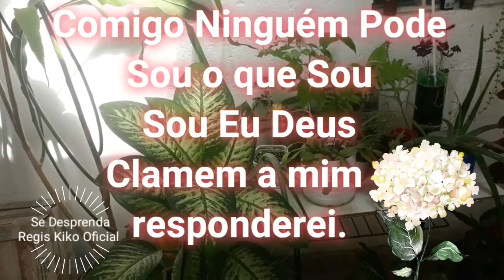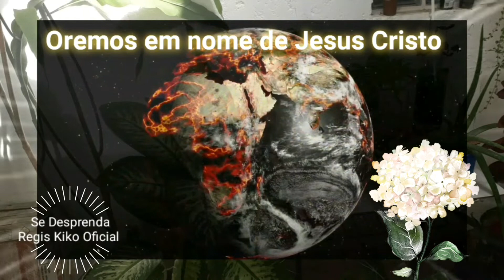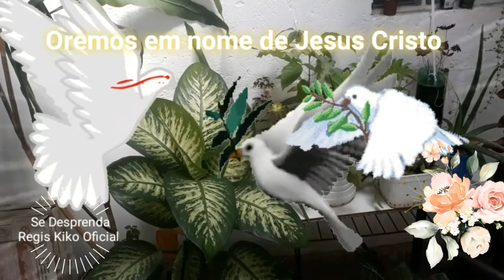[Paz] - Diga não ao Conflito e Sim a Paz // Todos Possuem o Poder Para Trazer Paz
Dizer não a conflitos e diga com sabedoria, com determinação, muita oração e amor.

Diga não a um conflito desnecessário, onde existe desarmonia, não existe paz.